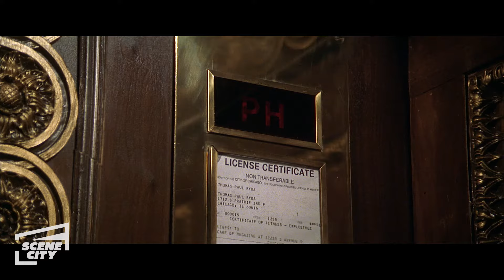My Best Friend's Wedding: "He's Got You On A Pedestal" (Julia Roberts & Cameron Diaz Elevator Scene)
In this scene, Kim (Cameron Diaz) proves she'll do whatever she has to do for her man! And we have to be honest, it took her long enough...

Julia Roberts, Dermot Mulroney, Cameron Diaz and Rupert Everett star in MY BEST FRIEND'S WEDDING, a high-spirited romantic comedy that serves up something wild, something new, something touching and something truly hilarious. Roberts dazzles as commitment-shy Jules Potter, who reluctantly realizes she is in love with her best friend Michael (Mulroney). There is just one catch: he's about to marry someone else. Comically crazed and full of devious plans, Jules will do anything to steal him back... except tell him the simple truth.